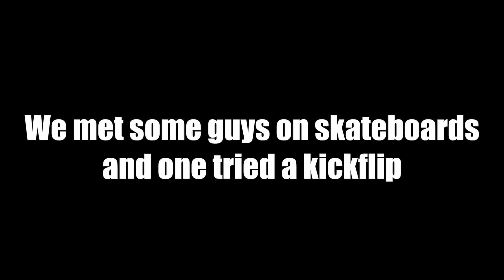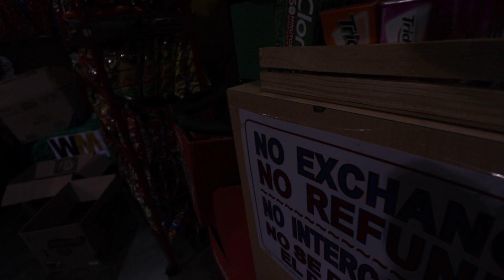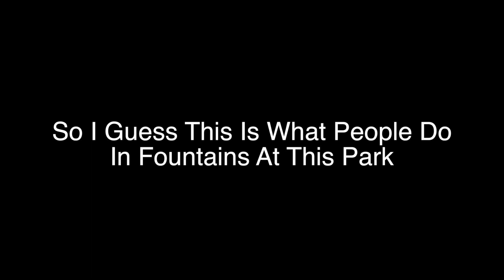South Gate Park